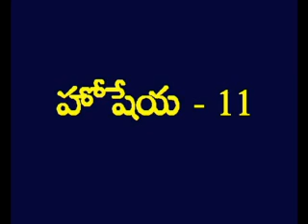Hosea 11 Telugu Picture Bible